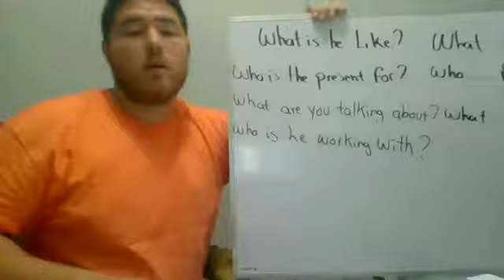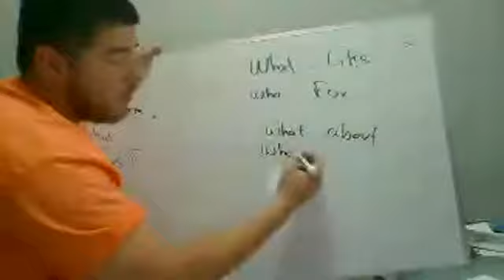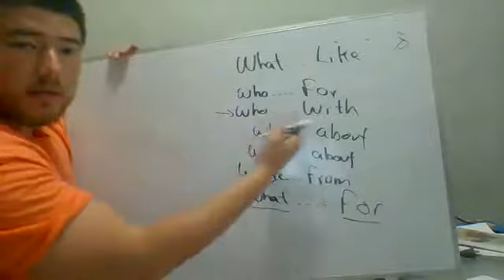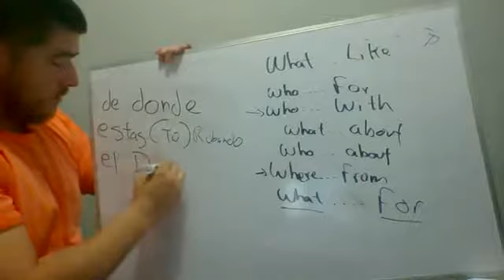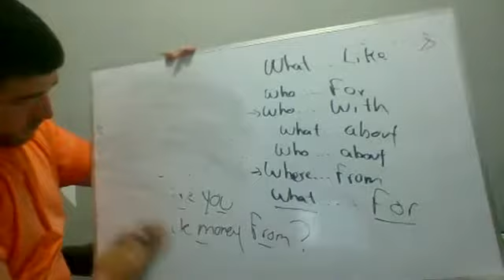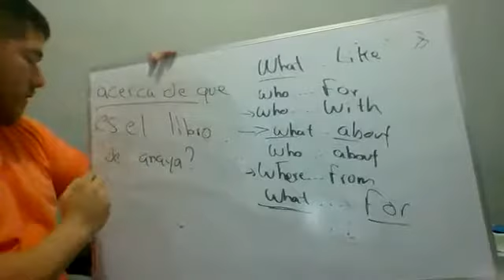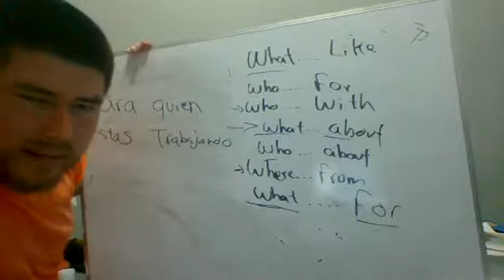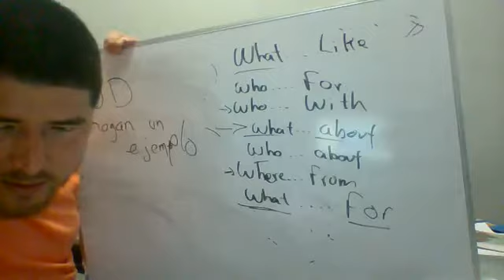Estructuras de Preguntas en inglés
en este vídeo tenemos estructuras de pregunta del inglés , que en español normalmente  empiezan con una preposición. aquí tenemos un orden diferente.